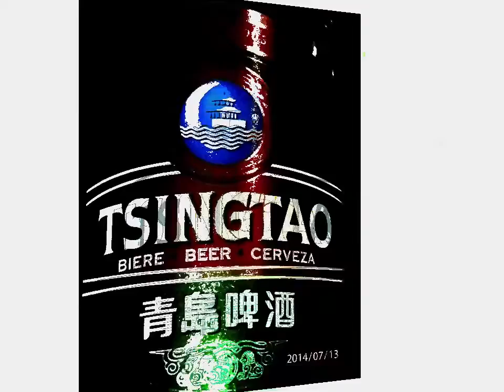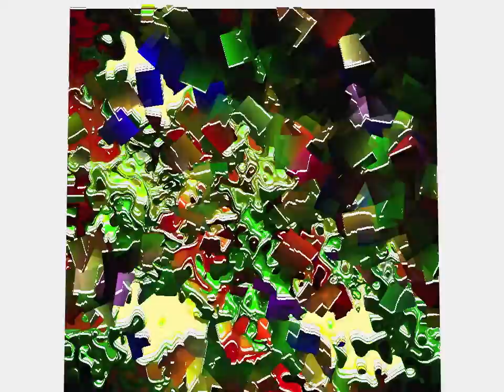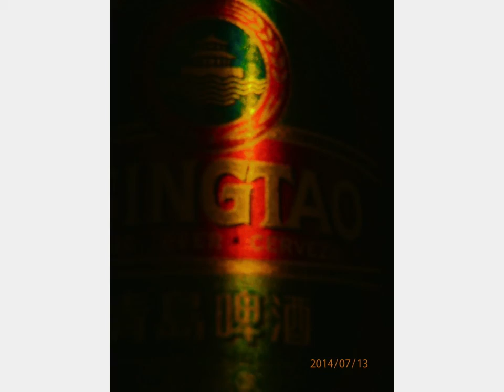black strobe (tsingtao/becks) 720p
Musik "i´m a man" von black strobe
bilder becks bier und tsingtao bier
bildmanipulationen von harry weißenfels - Künstlergruppe "step-by-step"